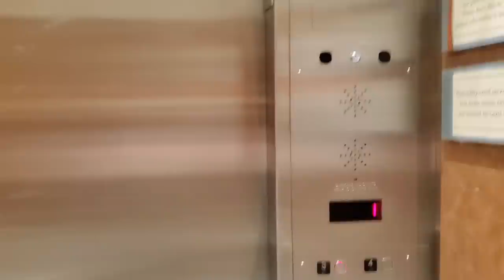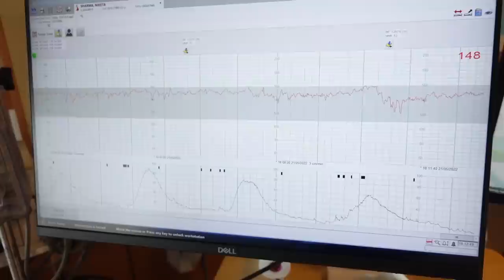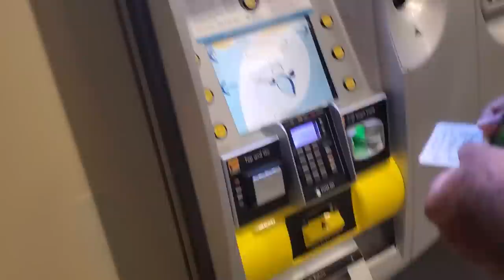Baby Birth Vlog | Experience in a Canadian Hospital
Baby Jai is finally here!